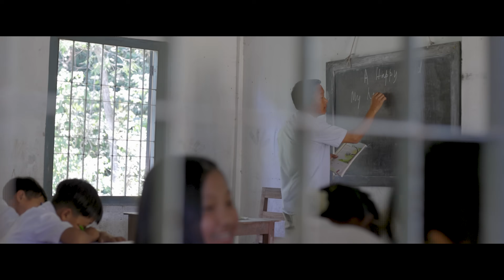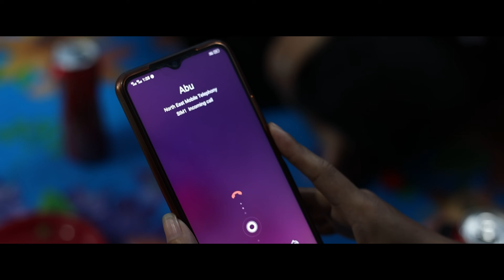SISANG ANGONG | ADI SHORT MOVIE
Cast- Ainam Badu,Andong Dai,Minam Taram,Gemem Kartek,Obang Tatik,Rakesh Sharma,Omem Taram,Bajong Tayeng,Mumpi Siram,Okeng Dai,Minam Dai,Nungki Tatin,Mumne Apum.
Directed and Produced by Ainam Badu
Singer- Maman Siram
Edited by- Biswajit Daimary